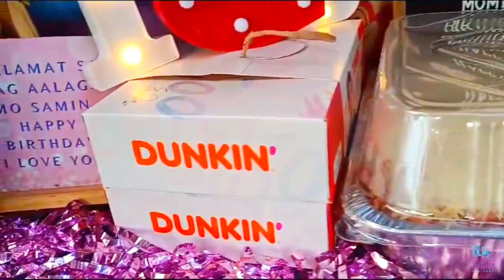Lizza's Birthday | Van Surprise | BSS Delivery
📍San Fernando, Malvar Batangas

Birthday Van Surprise all the way from Canada🇨🇦🥳

"Salamat sa pag aalaga mo samin
Happy birthday I love you."

Happiest Birthday Ma'am Lizza Lacanlalay🎂 We at BSS Delivery are very happy to be part of your special day. Stay Safe and Blessed😌

Thankyouu to Sir Lorenzo Lacanlalay for trusting us po🙏🙂